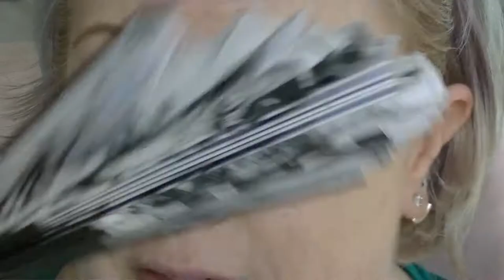Animal Makeup Look - Some Day I'll Find It, The Perfect Collection - Muppet Collab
Here is my Animal look for the fabulous Muppet collaboration, called Some Day I'll Find It, The Perfect Collection, created by Andrea and Steph. Check out the others involved below.